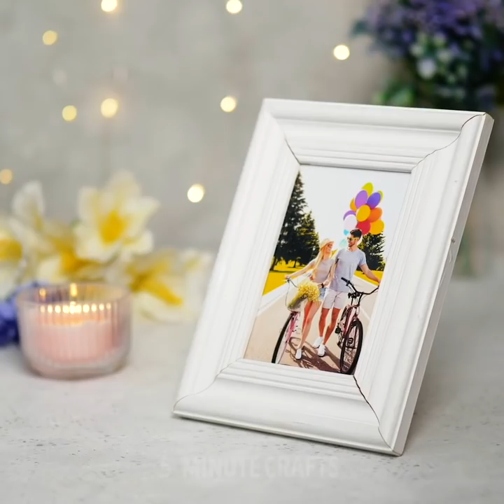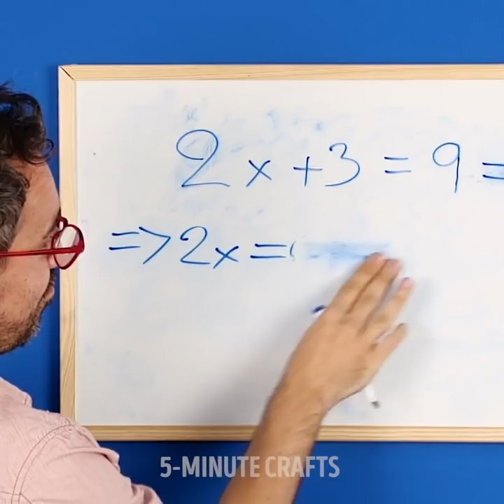24 THINGS THAT EVERY LAZY PERSON SHOULD KNOW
Crazy hacks that only lazy people can relate to

Hey guys! I get it, there is nothing better than getting home from home and chilling on your couch for the rest of the day - doing nothing. So, in this video, I am showing you some amazing life hacks that will make your life even easier without much effort and with minimal costs.
- To prevent stepping on your clean carpet with your shoes, just put some plastic bags on your shoes and then you can take them off.
- If you are taking a nap in the car, and the driver keeps slamming on their brakes. You can use a scarf to tie your head on the headboard of your chair so that you don't wake up throughout the ride.
- You can remove wrinkles from your clothes by spraying them with water and then placing them in front of a cooling fan.
- You can use double-sided towel hangers to create an iPad stand for your bedside table.
- If you have some clothing hangers available around your house, then don't throw them away, because I also show you some great ways to repurpose them in your daily life as well.

Timestamps:
0:59 - Things that every lazy person should know
2:54 - How to use tape to keep your soda in place
5:04 - Amazing hacks using clothing hangers
7:59 - Amazing uses for socks
10:15 - DIY sleeve for your coffee mug
11:06 - DIY mop pads